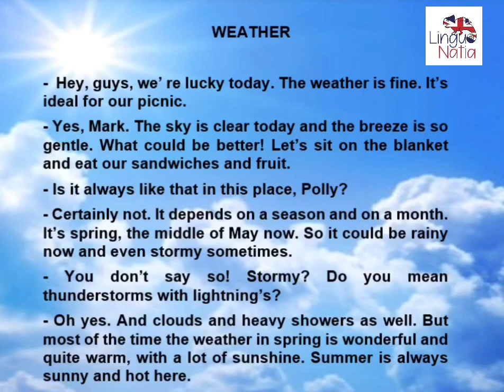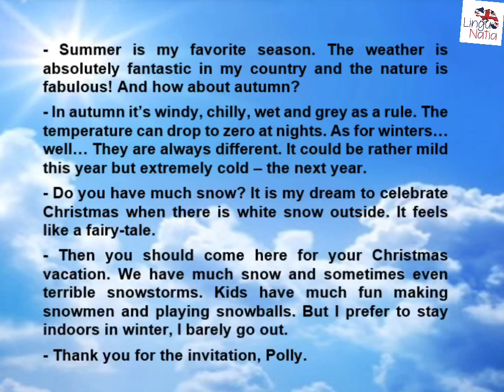დიალოგის გარჩევა. B1 -WEATHER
კურსი, რომელსაც ასე ძალიან ელოდით  უკვე მზადაა. 📢🥳🙈

დღეიდან თქვენ შეგიძლიათ ინგლისური ისწავლოთ ფილმების საშუალებით. 💻📽️🎬

"ფილმების გარჩევის ვიდეო კურსი" არის აბსოლუტურად ყველასთვის, ვისაც სასაუბრო  ინგლისურის გაუმჯობესება სურს. 🧩

კურსი, რომლის მსგავსიც ქართულ სივრცეში ჯერ არ შექმნილა და მიხარია, რომ ამაშიც "ლინგუანათია" პირველია 🥇🎉

კურსი, რომელიც ტექნიკურად იყო ყველაზე რთული გასაკეთებელი და რომელზეც თვეები ვმუშაობდით დღეიდან უკვე შეგიძლიათ შეიძინოთ. ☺️

"ფილმების გარჩევის ვიდეო კურსი" მოიცავს
10 ფილმის ნაწყვეტების ვიდეო გარჩევას.

ეს ფილმებია:

1. ტიტანიკი
2. ბედნიერების დევნაში
3. ლამაზმანი
4. მარტო სახლში
5. მეხუთე ელემენტი
6. ნოტინგ ჰილი
7. ეშმაკს აცვია პრადა
8. გაიცანით ჯო ბლექი
9. გლადიატორი
10. რა სურთ ქალებს

ვიდეოების შეძენის შემდეგ მასალაზე წვდომა გექნებათ მუდმივად.